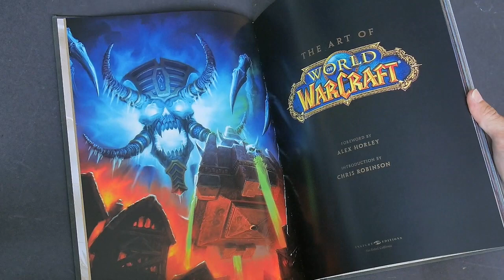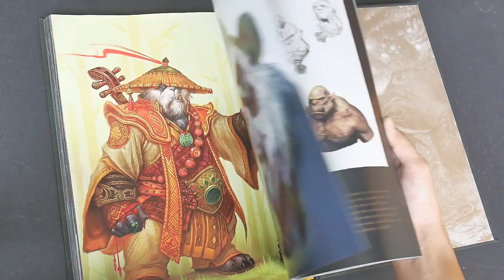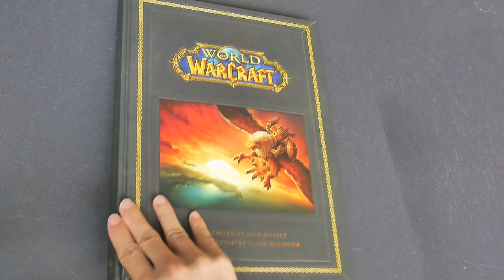The Art of World of Warcraft (book flip)